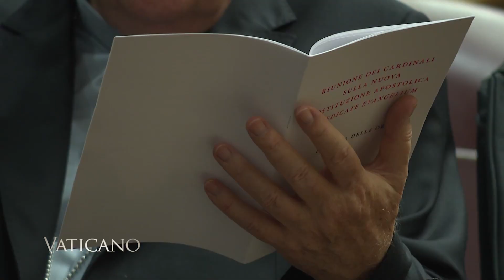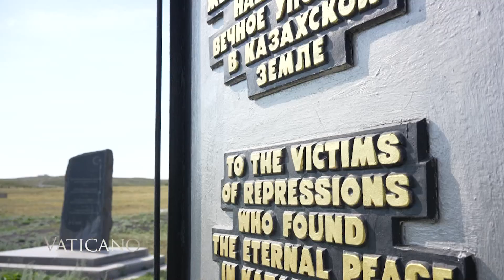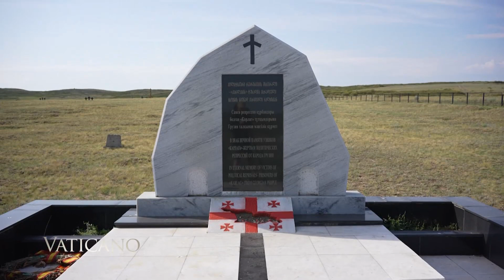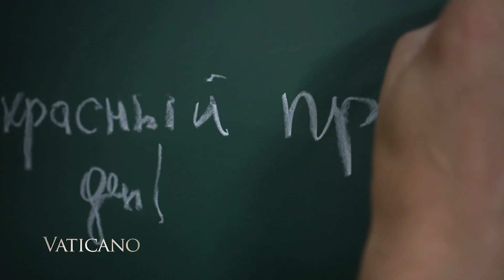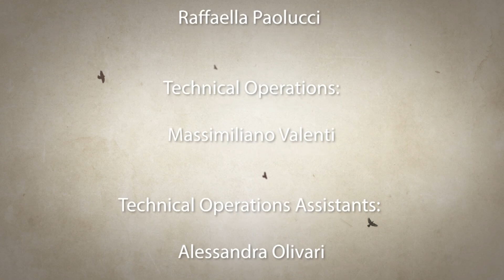Vaticano - 2022-09-18 - Catholics of Kazakhstan & Catholics in Politics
An examination of Vatican Curial Reforms, including the apostolic constitution promulgated by Pope Francis. Plus, EWTN Bureau Chief Andreas Thonhauser speaks on the virtues of being a Catholic while working in politics.